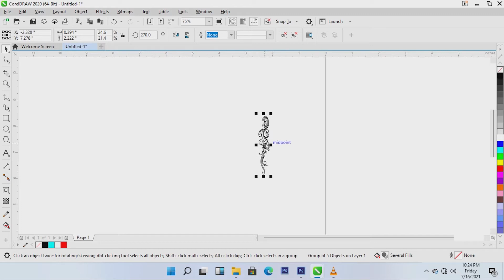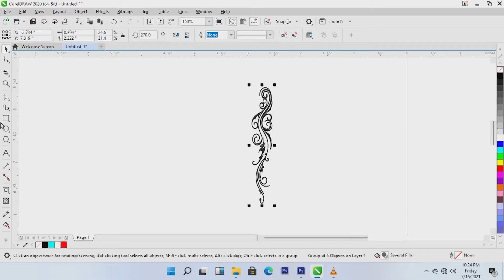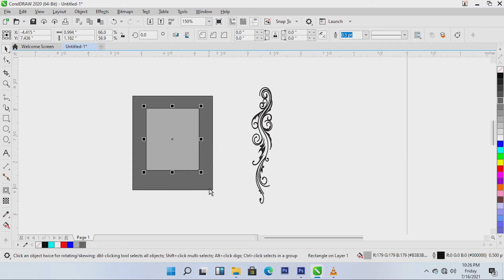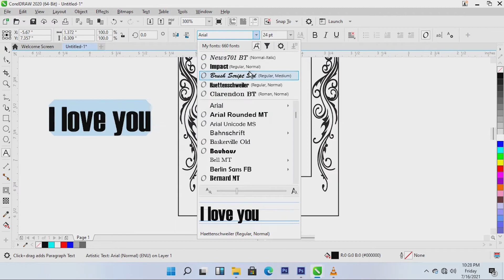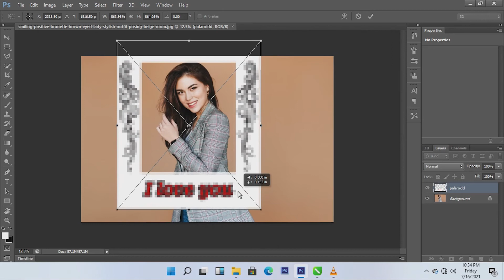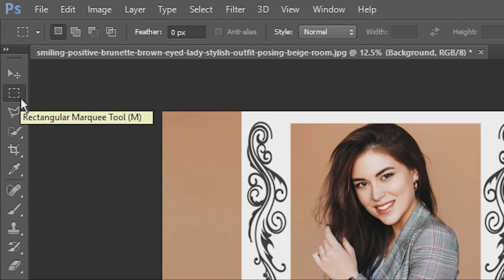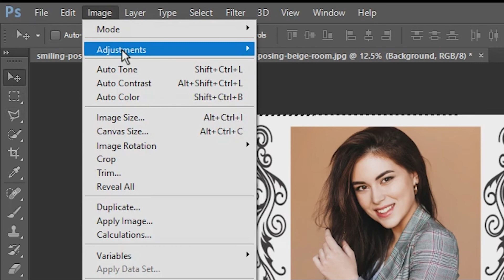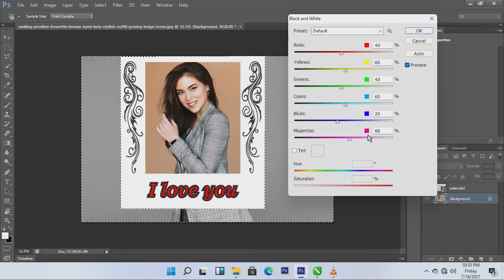TUTORIAL MEMBUAT BINGKAI FOTO UNTUK INSTAGRAM KEREN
Hallo guys..tutorial membuat bingkai foto untuk instagram keren // Adobe Photoshop
Tonton juga :
Bagaimana cara membuat kemasan di coreldraw dengan mudah // CorelDraw 2021

Jika anda suka tekan tombol like dan jika anda masih kurang paham cara bikin nya silahkan isi pendapat,saran & kritikan dikolom komentar 🙏